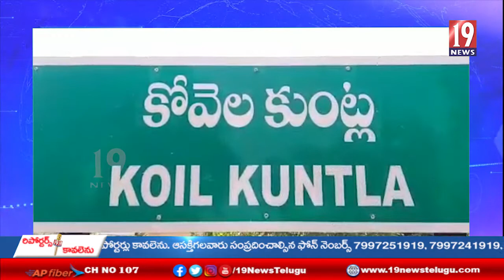మహిళల అభివృద్ధికి సంక్షేమం కోసం సీఎం జగన్ మోహన్ రెడ్డి కృషి చేస్తున్నారు -బనగాన పల్లె ఎమ్మెల్యే